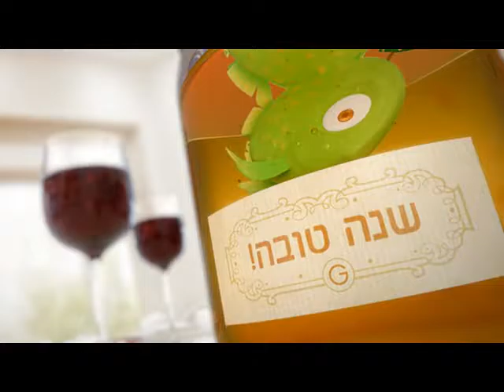Shana Tova 2015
- Gravity Creative Space.
- Maya.
- Modeling, Texturing, Shading, Lighting.